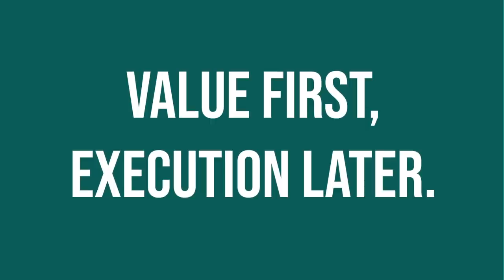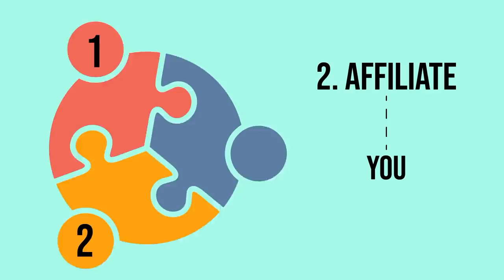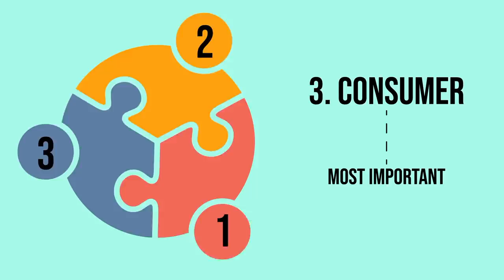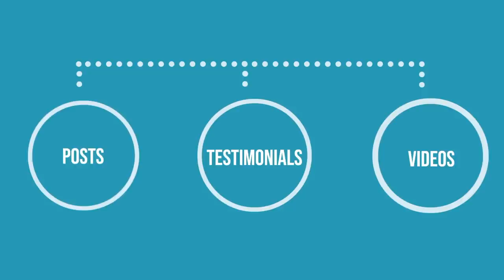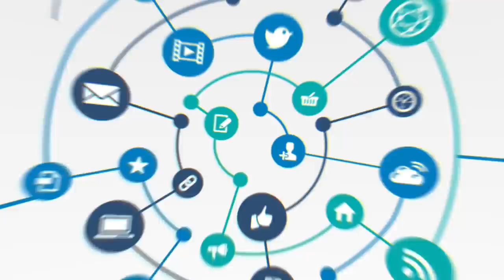Top 5 Online Business Ideas of 2020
Here are some awesome online business ideas for 2020 where you can work from home and make money online fast. Of course you need to put in the work and we can’t guarantee results, but if you’re looking for the best ideas to bet on, these are it. Enjoy :)